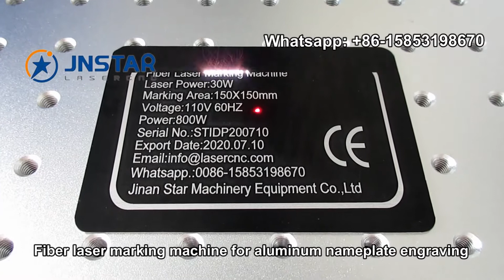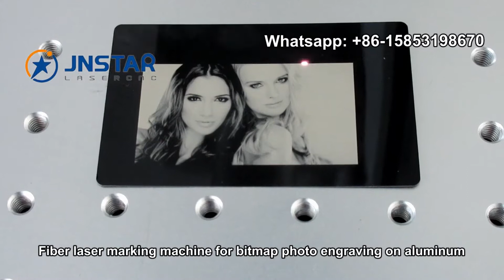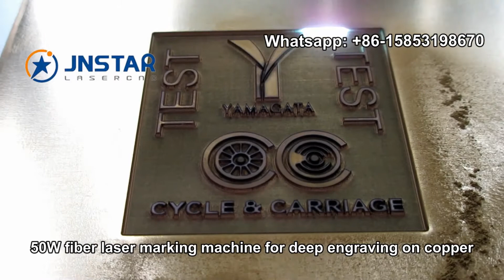What can a Fiber Laser Marking Machine do? 2021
Functions of a Fiber Laser Marking Machine
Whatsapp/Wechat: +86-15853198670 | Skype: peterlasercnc